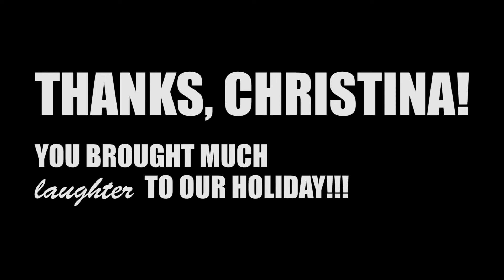Dog v. Starcraft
A story of gratitude.

==MUSIC==
Vamo' Alla Flamenco from Final Fantasy IX